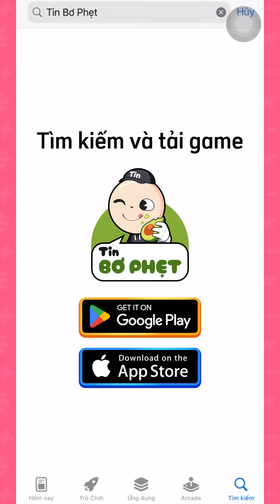[BLACKPINK x TOPEBOX] Hướng dẫn tham gia minigame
Topebox “chơi lớn” tổ chức Minigame với phần quà “không” hề mini: 10 Lightstick + 10 COCO bông + 2 phần quà đặc biệt
- Thời gian: Từ ngày 𝟎𝟕/𝟎𝟕/𝟐𝟎𝟐𝟑 đến hết ngày 𝟏𝟒/𝟎𝟕/𝟐𝟎𝟐𝟑
- Công bố kết quả: Ngày 𝟏𝟓/𝟎𝟕/𝟐𝟎𝟐𝟑
- Đối tượng tham gia: Không giới hạn

 𝐓𝐡𝐞̂̉ 𝐥𝐞̣̂ 𝐭𝐡𝐚𝐦 𝐠𝐢𝐚:
*Fan hướng nội:
Bước 1: Tìm kiếm và tải game Tin Bơ Phẹt (có cả trên Ad và IOS) link tại comment
Bước 2: Hoàn thành vòng 20
Bước 3: Đăng nhập BẰNG EMAIL để hệ thống lưu trữ thông tin cho Giveaway - Nhận ngay mã code
Bước 4: Like bài viết và tag 3 người bạn tại comment
*4 bạn làm đúng thể lệ sẽ được lựa chọn ngẫu nhiên: mỗi bạn 1 cây lightstick + 1 CoCo bông

*Fan hướng ngoại:
Bước 2: Đăng nhập BẰNG EMAIL để hệ thống lưu trữ thông tin cho Giveaway
Bước 3: Chơi và sử dụng tính năng Quay.Chia sẻ.Lan Toả
Bước 4: Đăng tải clip của bạn lên tiktok với Hashtag topebox tinbophet chế độ công khai
Bước 5: Like bài viết, tag 3 người bạn kèm với link 𝐓𝐢𝐤𝐭𝐨𝐤 của bạn tại đây
*4 bạn làm đúng thể lệ sẽ được lựa chọn ngẫu nhiên: mỗi bạn 1 cây lightstick + 1 CoCo bông
*Giải Đặc Biệt: 2 Combo: 1 light stick + 1 CoCo bông + 1 phần quà trị giá 3,800,000
Dành cho 1 bạn có comment được nhiều lượt thích nhất trong bài viết trên Facebook này và 1 bạn có lượt thả tim cao nhất trên 𝐓𝐢𝐤𝐭𝐨𝐤.

𝐋𝐮̛𝐮 𝐲́:
- Người tham gia phải thực hiện đầy đủ các bước trong thể lệ thì mới được tính là hợp lệ.
- Khách hàng xóa bình luận, bài viết trước khi Topebox công bố kết quả chung cuộc sẽ không được ghi nhận là đã tham gia chương trình.
- Không chia sẻ mã code may mắn cho bất kì cá nhân, tổ chức nào. Mọi trường hợp bị đánh cắp với bất cứ lý do nào Topebox sẽ không chịu trách nhiệm.
- BTC có toàn quyền sử dụng nội dung, hình ảnh, video liên quan đến cuộc thi nhằm mục đích truyền thông.
- Trong mọi tình huống, quyết định cuối cùng thuộc về Topebox.
Tham gia ngay để nhận ngay những phần quà hấp dẫn và cùng đu đưa concert cùng Tin và CoCo nhé!